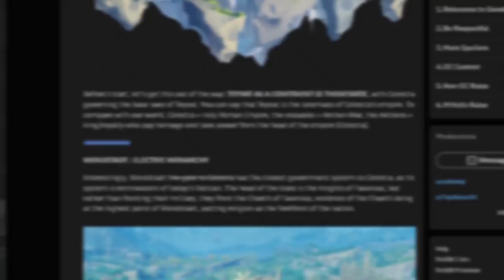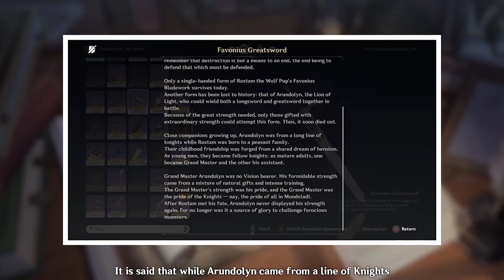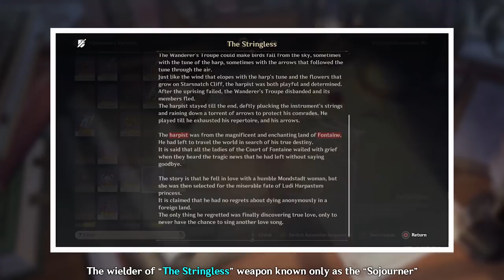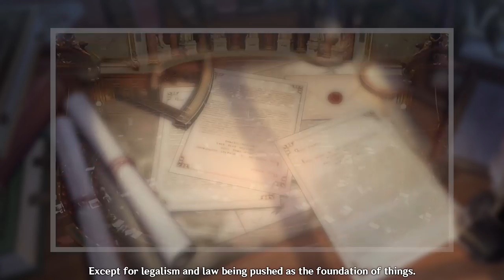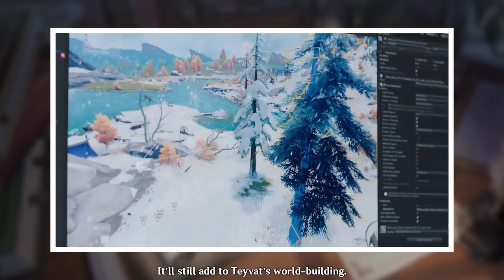How Do Each Archons Rule Their Nations (Genshin Impact Analysis)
This is just speculation on which Type of Government that the Nations of Teyvat has. So it's okay if you disagree with this. If you want something to add or change, you can type them in the comments.

Timestamps:
0:00 - Intro
1:43 - How is Teyvat Ruled as a Whole?
2:54 - Mondstadt: The Land of Freedom and Knights
7:46 - Liyue Harbor: A City of Capitalists & Oligarchs
10:54 - Inazuma: The Shogun's Military Dictatorship
13:34 - Watatsumi Island: A Autonomous Region
15:30 - Sumeru: A Nation of Sages and Researchers
18:52 - Natlan: A Tribal Empire
20:17 - Fontaine: A Republic of Judges
21:59 - Snezhnaya: A Tsarist Country
24:16 - Outro

Here is the Link for the Reddit Post (Type of Governments of Teyvat)

You can also join our official Discord Server (Coffee & Culture)